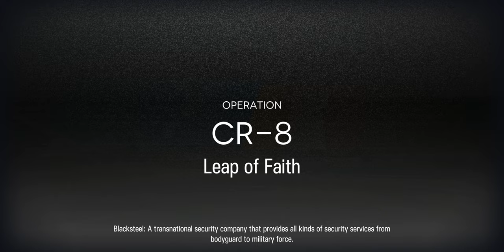CR-8 Trust Farm | Integrated Device | High-End Semi AFK | 2 Operators【Arknights】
Higher level requirements for Blaze on this stage, preferably lv80+ operators with masteries and modules, Shu can be around lv60 and she'd be fine. Saria can be used to replace Shu, but only if you are using her Module-Y. If your Shu is 22 DP like mine, it is better to bring Texas for the -2DP as a head start for stable auto deploys.
Both operators are at skill m3 and module lv3 in this video.

00:00 Bring Block Reinforcement & Mine Deployer
00:50 Place Mine Deployer beside Blaze, facing up
01:15 Block Reinforment after Boss hits once